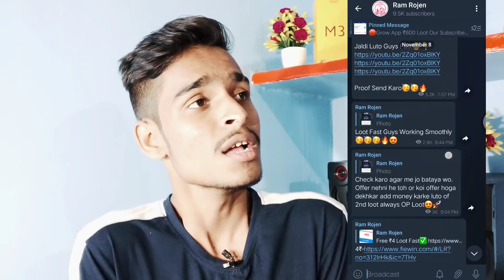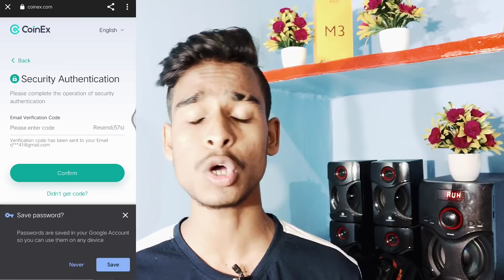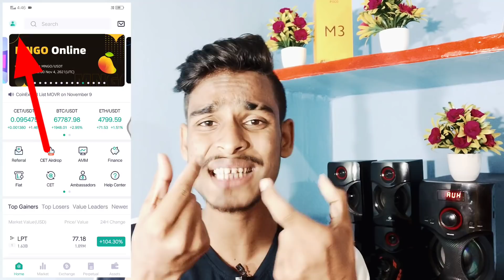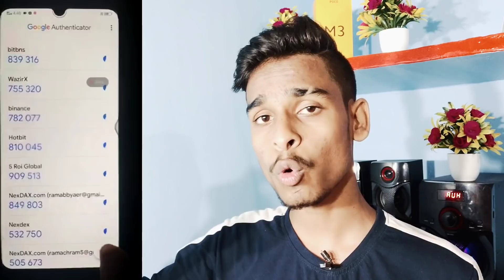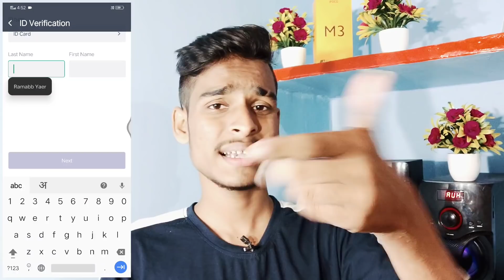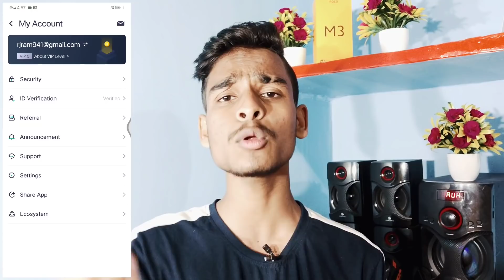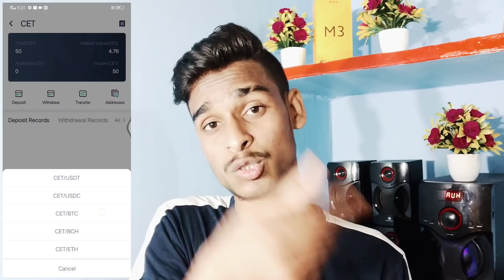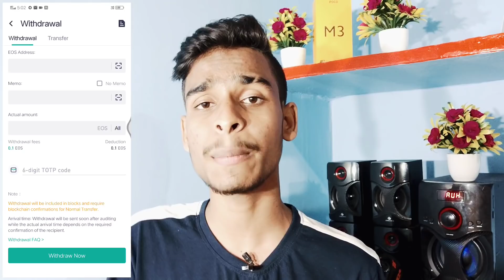New Earning App Today!New Paytm Cash Earning App! Coin Ex App Sign Up $10 !Over❌❌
New Earning App Today!New Paytm Cash Earning App! Coin Ex App Sign Up $10 !₹750 Instant! Earning App
Minimum Redeem ₹1 Instant Free Paytm Cash!New Earning App Today!Sign Up & Withdraw ₹100+₹100 Instant

Refer Code- kvw9n

 🇹‌🇪‌🇱‌🇮‌🇬‌🇷‌🇦‌🇲‌  -Ram Rojen

InstantPaytmCash paytmCash earning paytmnewbug paytmnewoffee paytmcashfree newinstantpaytmentairdrop spinandwin EarningApp minmumredeem₹1

paytm cash
paytm
cash
earning
apps
earning apps
best paytm cash earning app
earning app

1. EARN ₹1000 DAILY PAYTM CASH PLAYING GAMES
2. EASY WAY TO EARN MONEY ONLINE IN 2021 GAMES
3. HOW TO MAKE MONEY ONLINE 2021
4. best earning apps for android 2021
5. best earning apps 2021
6. best paytm cash earning apps
7. paytm cash kaise kamaye
8. earn paytm cash

         Content Cover:
Best Paytm Cash Earning App New Self Earning app 2020  Task Earning App  Only 1 Rs reedem apps  New Genuine App  Instantly Paytm Cash Giving Apps  Earn Free Paytm Cash  Earn Money Online  how to Earn Paytm Cash  New Self Earning App 2020  New Earning App  Android earning Apps   Paytm se paisa kaise kamaye